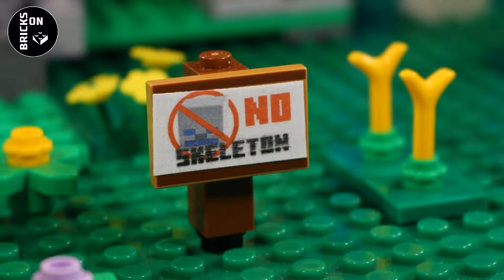Warden vs Zombie Army Witch Lego Minecraft Creeper's Mine Skeleton Ambush Zombie Prank Went Wrong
Cataclysmic Molten Core by Jungle Punks

Gain by Text Me Records / GrandBankss

Action Time by Biz Baz Studio

Nostalgia by Vexento